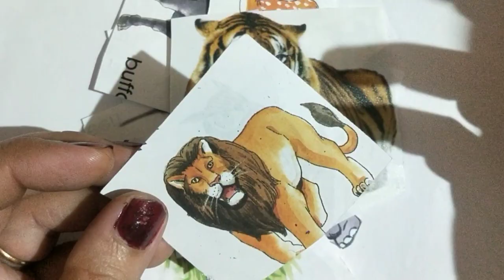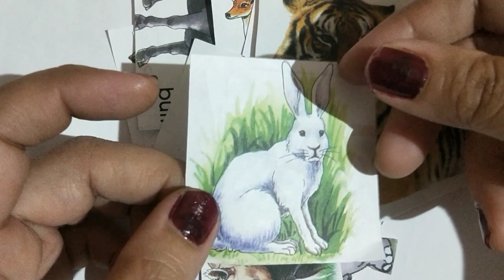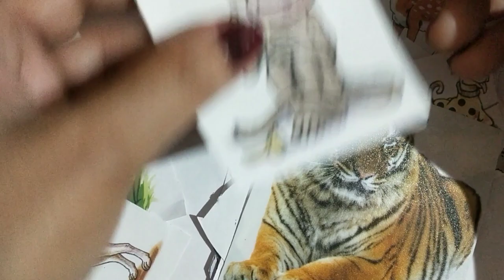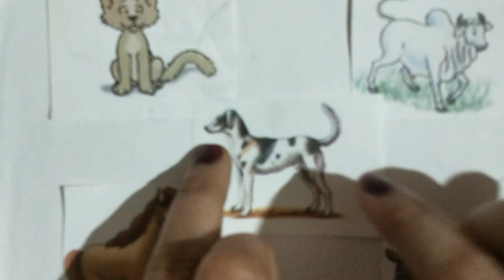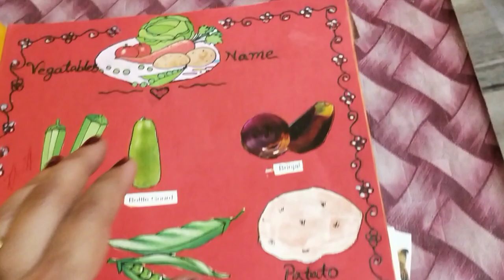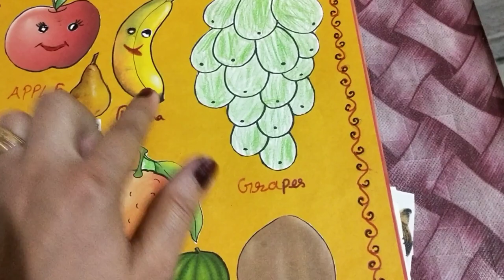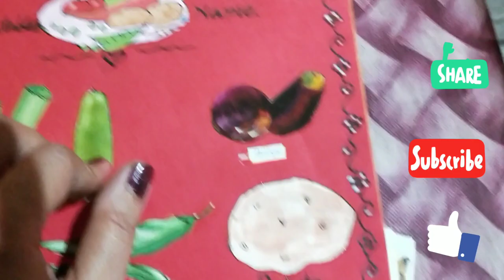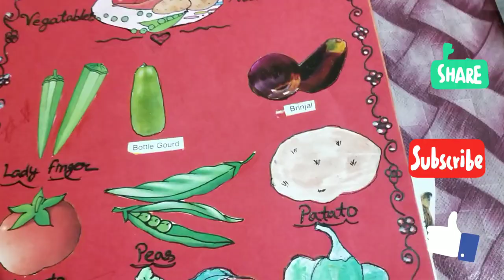Activity for kids l बच्चों को इस Activity से पहचान करवाए wild & pet animals की | Activity at home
Friends maine इस video मे बताया है की आप इस activity से कैसे बच्चों को wild और pet animal की पहचान करा सकते है और उनका नाम याद करा सकते है जिससे बच्चे confuse na रहे. Thanks.